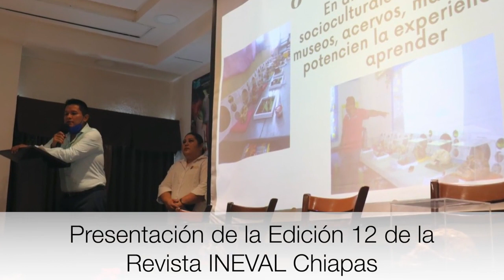Cápsula Informativa 09-Dic-2022